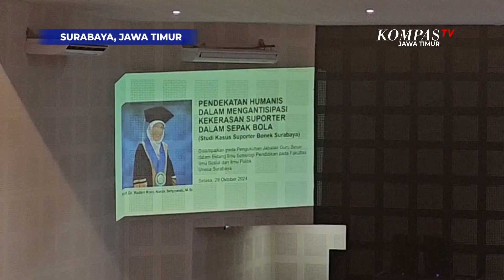UNESA Kukuhkan 9 Guru Besar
Surabaya, Kompas.TV Jawa Timur - Rapat senat terbuka digelar di gedung Sawunggaling Unesa Lidah Wetan Surabaya. Dalam rapat senat terbuka ini, 9 guru dari berbagai bidang dikukuhkan. Diantaranya, bidang ahli bimbingan anak berkebutuhan khusus, bidang matematika terapan, bidang sosiologi pendidikan, bidang analisis kondisi fisik bulu tangkis, bidang kewirausahaan teknik elektro, bidang pembelajaran tenis lapangan, bidang pengembangan kurikulum, bidang kecerdasan buatan, dan bidang pembelajaran bola basket.

Menurut rektor Unesa, Nur Hasan, pengajuan guru besar memiliki sejumlah kualifikasi yang menantang. Tidak semua dosen dapat mencapai kualifikasi ini dengan mudah. Namun ia berharap, agar dengan bertambahnya jumlah guru besar di Unesa dapat menjadi semangat baru untuk meningkatkan implementasi tridharma perguruan tinggi, dan memperkuat ekosistem akademik, rise publikasi dan inovasi bagi Unesa.

Ada yang menarik dari penelitian yang dibuat oleh para guru besar ini.
Profesor Raden roro Nanik Setyowati melakukan riset bertemakan pendekatan humanis dalam mengantisipasi kekerasan suporter dalam sepak bola. Nanik mengambil studi kasus suporter bonek. Selain karena didorong kecintaannya pada klub sepak bola Persebaya, Nanik ingin agar melalui penelitian yang diangkatnya, kualitas bonek dapat lebih baik dalam memberikan dukungan terhadap persebaya. Nanik pun mengambil studi kasus pada kejadian tragedi kanjuruhan sebagai salah satu materi yang didalami.

Pengukuhan guru besar ini, merupakan pengukuhan pertama yang digelar Unesa pada tahun 2024 ini. Dijadwalkan selanjutnya akan ada pengukuhan guru besar lagi di bulan November mendatang.  Sementara itu tercatat hingga saat ini Unesa telah memiliki 179 guru besar dari berbagai bidang pendidikan.